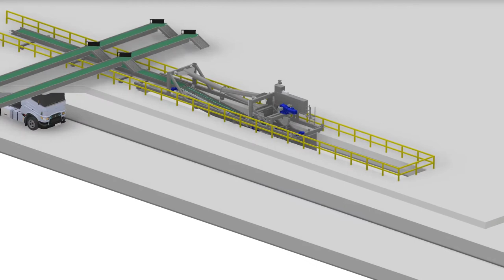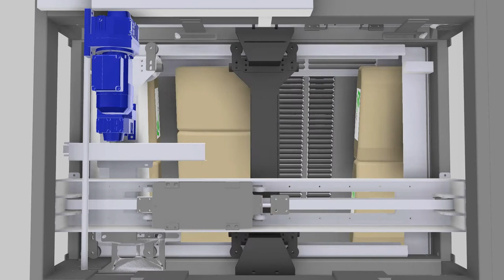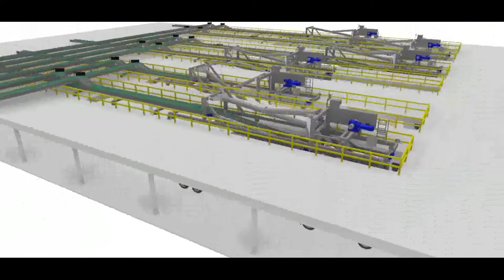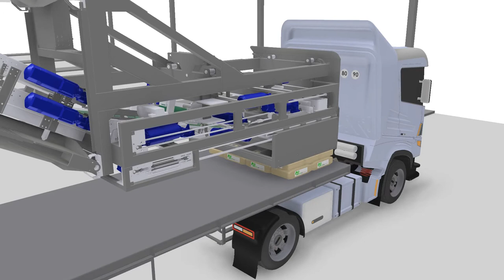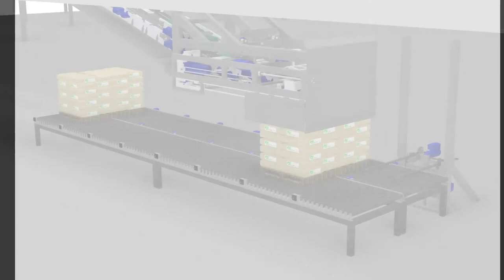Truck Bag Loader - TBL 3500 - automatic bag loading solution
Truck Bag Loader - TBL 3500 ©

TBL 3500-  is a fully automatic, efficient and super productive system that loads the bags directly onto the truck’s bed in any given circumstances such as strikes, pandemic or labor shortage.

As most of the cement plants around the globe are transforming to automation, Truck Bag Loader is an essential assets for the cement plants.

3 in 1 functionality of TBL 3500 - TBL loads bags directly from the production bagging line directly, just on time, it can be used as 3 in 1 as palletizer, sling/jumbo bags as well.

TBL provides huge benefits to the cement companies such as no manual loading or fork-lift loading, cut down  the manpower - labor cost, safe and secure high speed loading,  ready to load - 24x7 non stop system, no more
palletizing & warehousing. It is highly profitable and the pay back statics are highly beneficial and ROI is in very short period of time.
TBL 3500- es un sistema totalmente automático, eficiente y súper productivo que carga las bolsas directamente en la cama del camión en cualquier circunstancia, como huelgas, pandemia o escasez de mano de obra.

Como la mayoría de las plantas de cemento en todo el mundo se están transformando en automatización, Truck Bag Loader es un activo esencial para las plantas de cemento.

3 en 1 : TBL carga bolsas directamente desde la línea de ensacado de producción, carga directa, como paletizador, y bolsas gigantes.

TBL brinda enormes beneficios a las compañías cementeras, como la no carga manual o la carga de montacargas, reducir la mano de obra - costo de mano de obra, carga segura y segura de alta velocidad, listo para cargar - Sistema continuo 24x7, no más paletizado y almacenaje. Es altamente rentable y las estadísticas de pago son altamente beneficiosas y el retorno de la inversión es en un período de tiempo muy corto.
TRUCK BAG LOADER - TBL 3500 - est un système entièrement automatique, efficace et super productif qui charge les sacs directement sur le lit du camion dans toutes les circonstances telles que grèves, pandémie ou pénurie de main-d'œuvre.

Fonctionnalité 3 en 1 du TBL 3500 - TBL charge les sacs directement à partir de la ligne d'ensachage de production directement, juste à temps, il peut également être utilisé comme 3 en 1 comme palettiseur, sacs à bandoulière / jumbo.

TBL offre d'énormes avantages aux entreprises de ciment, comme aucun chargement manuel ou chargement de chariot élévateur, réduction de la main-d'œuvre - coût de la main-d'oeuvre, chargement sûr et sécurisé à grande vitesse, prêt à charger - système 24 heures sur 24, 7 jours sur 7, pas plus
palettisation et entreposage. Il est très rentable et les statistiques de remboursement sont très avantageuses et le retour sur investissement est en très peu de temps.
एक पूरी तरह से स्वचालित, कुशल और सुपर उत्पादक प्रणाली है जो किसी भी परिस्थिति में स्ट्राइक, महामारी या श्रम की कमी के कारण बैग को सीधे ट्रक के बिस्तर पर लोड करती है।

जैसा कि दुनिया भर के अधिकांश सीमेंट संयंत्र स्वचालन में बदल रहे हैं, ट्रक बैग लोडर सीमेंट संयंत्रों के लिए एक आवश्यक संपत्ति है।

टीबीएल 3500 की 3 से 1 कार्यक्षमता - टीबीएल लोड बैग को सीधे उत्पादन बैगिंग लाइन से सीधे लोड करता है, बस समय पर, इसे 3 में 1 के रूप में पैलेटाइज़र, स्लिंग / जंबो बैग के रूप में भी इस्तेमाल किया जा सकता है।

TBL सीमेंट कंपनियों को भारी लाभ प्रदान करता है, जैसे कोई मैनुअल लोडिंग या कांटा-लिफ्ट लोडिंग, मैनपावर में कटौती - श्रम लागत, सुरक्षित और सुरक्षित उच्च गति लोडिंग, लोड करने के लिए तैयार - 24x7 नॉन स्टॉप सिस्टम, और नहीं
पैलेटाइज़िंग और वेयरहाउसिंग। यह अत्यधिक लाभदायक है और पे बैक स्टेटिक्स अत्यधिक लाभकारी है और आरओआई बहुत ही कम समय में है।
TRUCK BAG LOADER  للغاية يقوم بتحميل الحقائب مباشرة على فراش الشاحنة في أي ظروف معينة مثل الإضرابات أو الوباء أو نقص العمالة.

نظرًا لأن معظم مصانع الأسمنت حول العالم تتحول إلى أتمتة ، فإن Truck Bag Loader هي أصول أساسية لمصانع الأسمنت.

وظيفة 3 في 1 لـ TBL 3500 - تقوم TBL بتحميل الحقائب مباشرة من خط تعبئة الإنتاج مباشرة ، في الوقت المناسب ، ويمكن استخدامها ك 3 في 1 كآلة نقالة ، وأكياس حبال / ضخمة.

توفر TBL فوائد هائلة لشركات الأسمنت مثل عدم التحميل اليدوي أو تحميل الرفع الشوكي ، قطع القوى العاملة - تكلفة العمالة ، تحميل آمن وسريع عالي السرعة ، جاهز للتحميل - نظام 24x7 بدون توقف ، لا أكثر
المنصات والتخزين. إنها مربحة للغاية وإحصائيات السداد مفيدة للغاية وعائد الاستثمار في فترة زمنية قصيرة جدًا